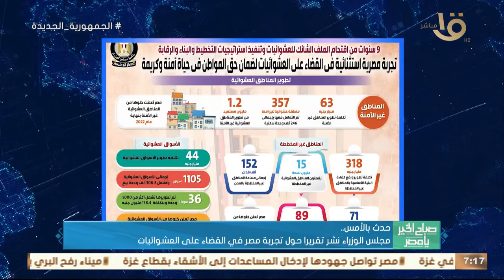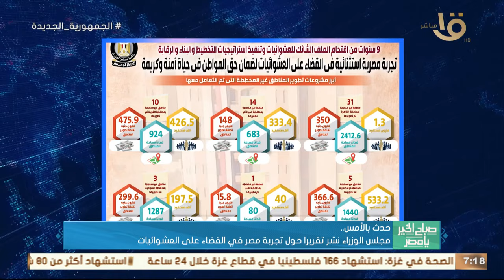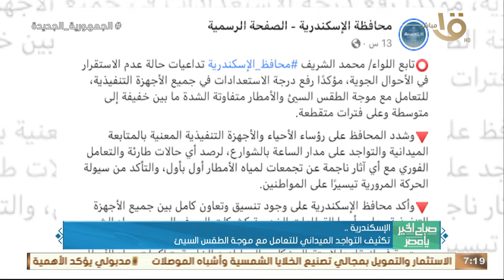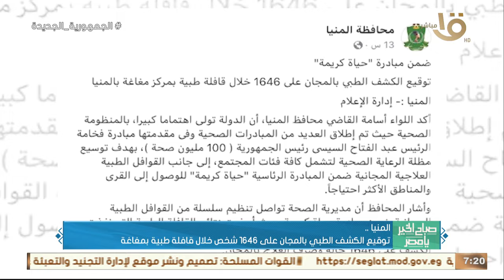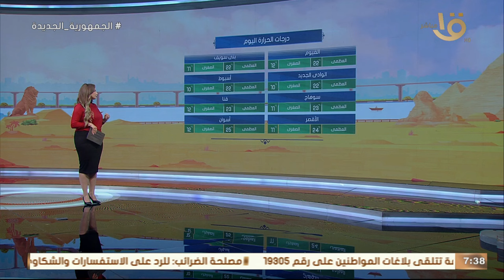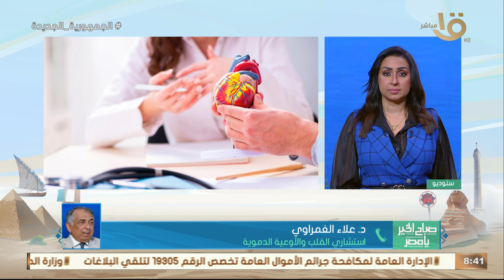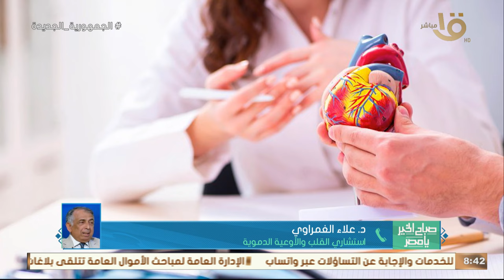مخطط إسرائـ ـيل للسيطرة على محور فيلادلفيا ودفع الفلسـ ـطينيين للنزوح إلى سيناء.. حلقة 25-12-2023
صباح الخير يا مصر | مخطط إسرائـ ـيل للسيطرة على محور فيلادلفيا ودفع الفلسـ ـطينيين للنزوح إلى سيناء.. حلقة كاملة 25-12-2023